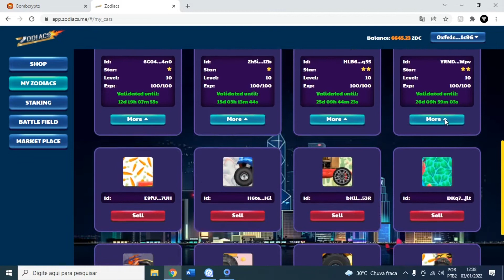Como fazer FUSÃO de Carros no Zodiacs (Zodiacs)